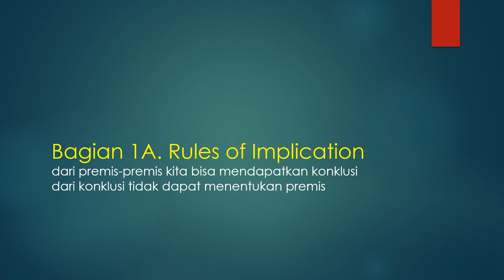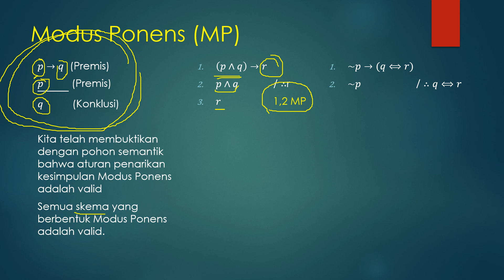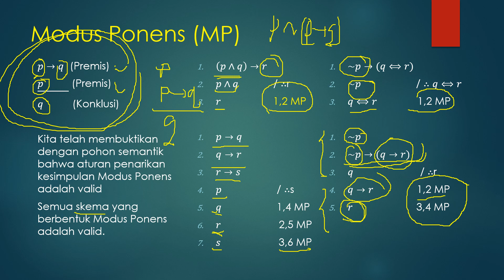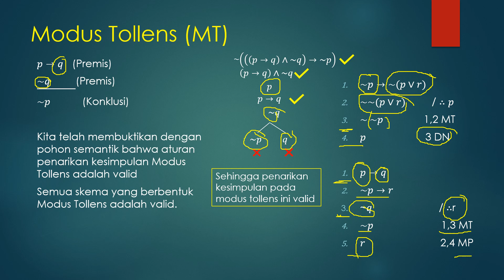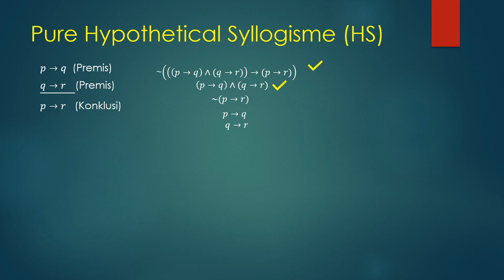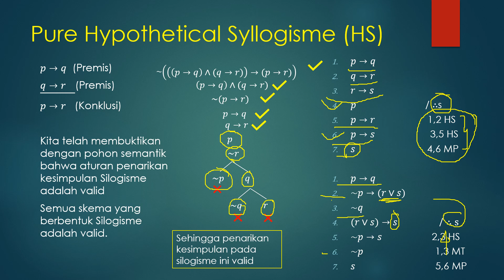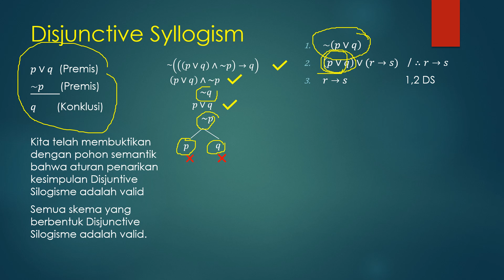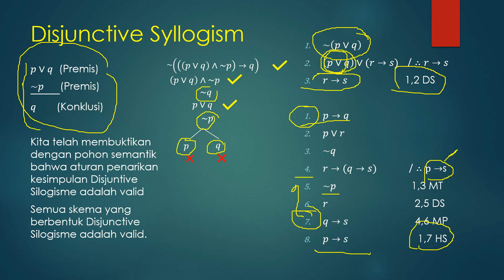9. 2 Penarikan Kesimpulan (Modus Ponens, Modus Tollens, Hipotetikal Silogisme, Disjungtif Silogisme)